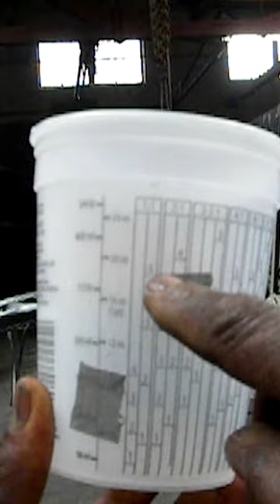Beginner's Guide: How To Measure And Mix Car Paint 🔧 🚙 🔧